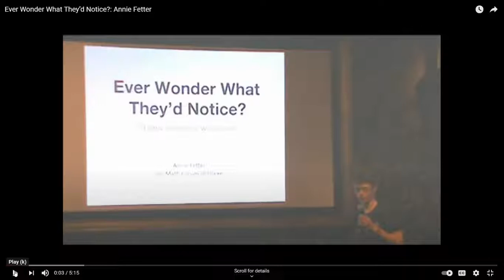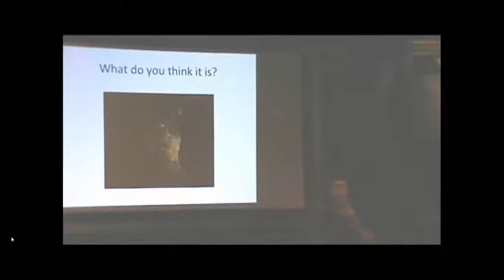Education Week for Parents: The New Math Curriculum, Elementary (Part 3)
Presented by: Erik Tether, Mathematics Consultant K-8, DSBN